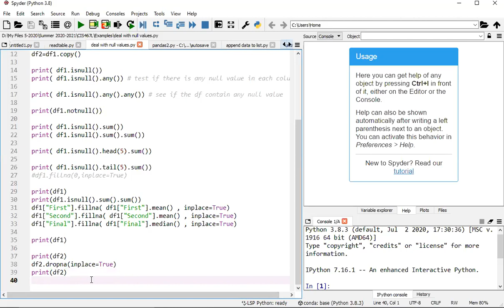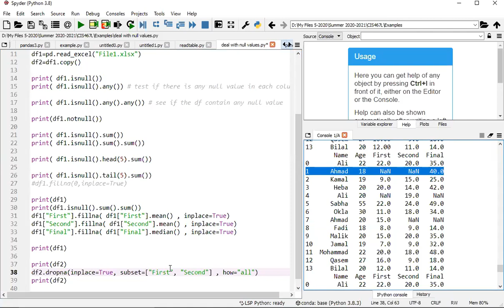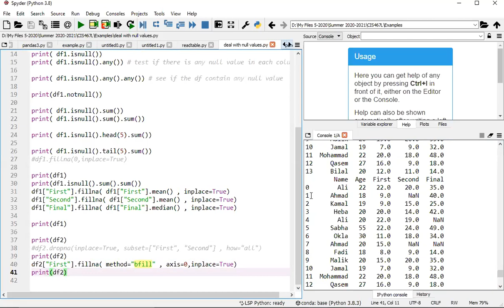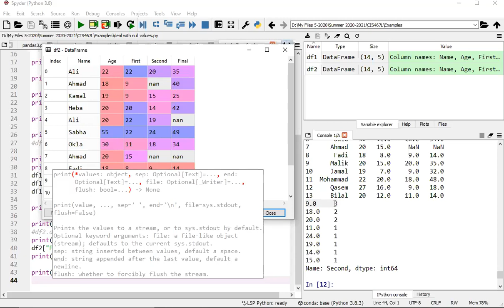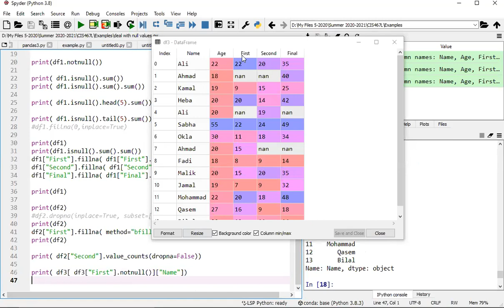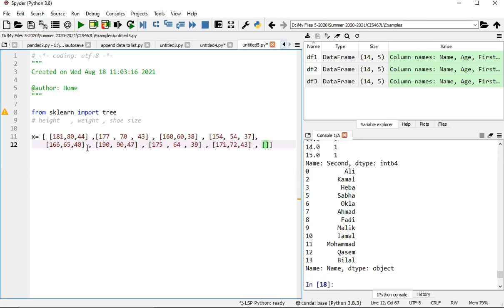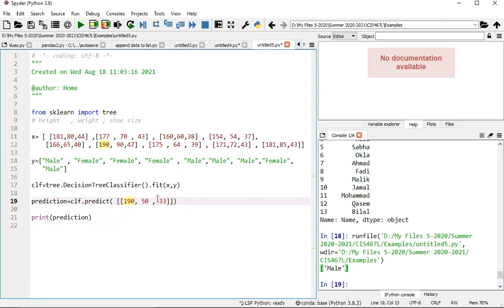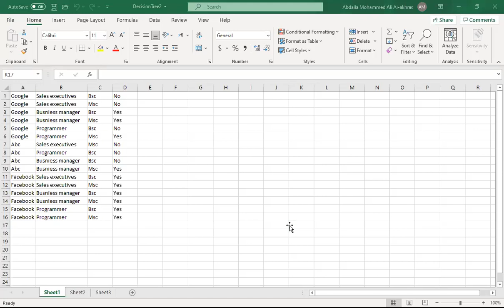Lecture 18-7-2021 ffill and bfill and sklearn Part1